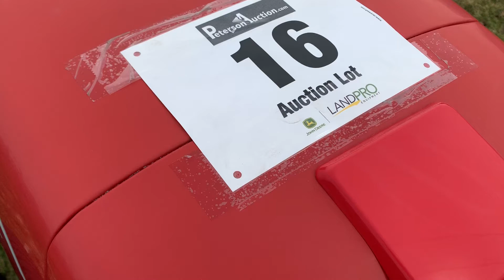Lot 16 2010 Massey Ferguson 1529 Tractor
Landpro Online Used Equipment Auction 3/24/2020